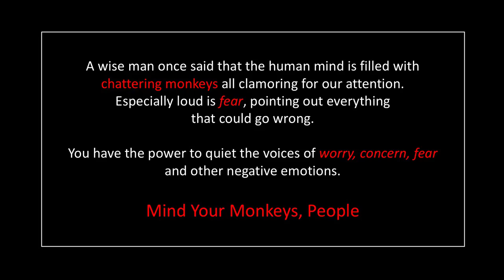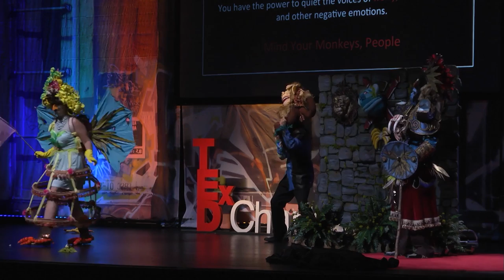Mind your monkeys | Feral Creative | TEDxCharleston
Do you ever feel like there’s someone or something in your brain that is constantly whispering advice and providing commentary on your thoughts and actions?  Buddha described the human mind as being filled with drunken, chattering monkeys and believed that the way to retake control of your mind was by taming your thoughts.  ‘Mind Your Monkeys’ uses puppetry and craftily worded dialog to show not only how we can easily become imprisoned by our negative thoughts of doubt and fear but also how to free your mind and transform your fears, and lull your monkeys into a calm and peaceful state.

A child at heart and a fabrication artist by trade, Kris Manning is the fearless leader of Feral Creative, a troupe of professional puppeteers and vibrant stage performers bringing their ‘wild’ side to the city of Charleston and beyond.  Feral Creative's use of positive thought, joy and humor appeals to adults as well as children and obvious mastery of their art transports everyone to a place where the show’s message can be delivered. Appearing with Ms. Manning are Becky Becker, Geoffrey Cormier, Henry Riggs and Maari Suorsa.
A child at heart and a fabrication artist by trade, Kris Manning is the fearless leader of Feral Creative, a troupe of professional puppeteers and vibrant stage performers bringing their ‘wild’ side to the city of Charleston and beyond. Appearing with Ms. Manning are Becky Becker, Geoffrey Cormier, Henry Riggs and Maari Suorsa. This talk was given at a TEDx event using the TED conference format but independently organized by a local community.